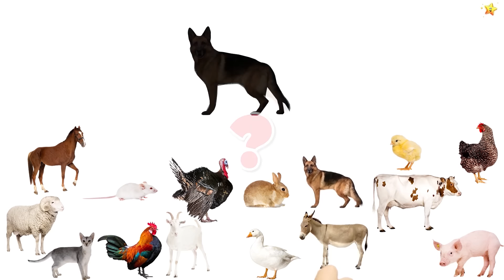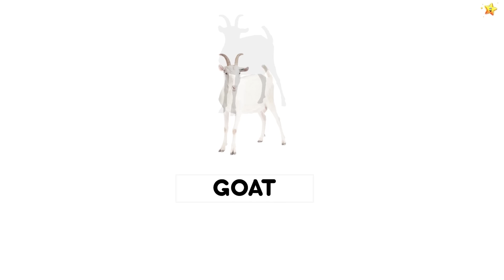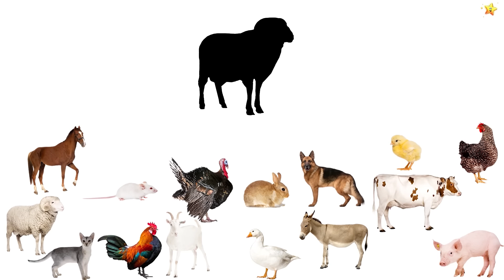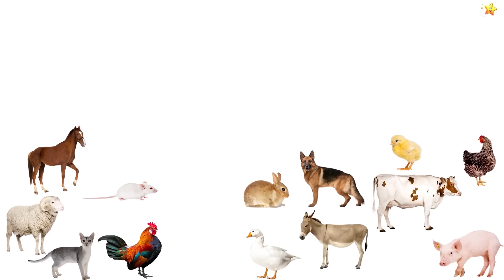Animals for Kids 40 min Farm animal sound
Farm animal sounds. 25 min Farm animals for kids. Learn Farm animals.
In this video for children, you can see a lot of animals. Kids will learn what farm animals look like, learn about their habits, hear their sounds. Toddlers see how the names of animals are spelled and learn to read.

This video is part of a large collection of vocabulary videos designed for kids to learn about animals and how they sound in a fun and engaging way. Great resource for preschool and primary education.

We only upload our own content created by educators to keep kids smiling and learning while watching videos. It is based on the pedagogical techniques "Doman's Cards" and "Montessori System", which promote early reading.

The video was created in programs Adobe Photoshop CC 2019, Adobe Illustrator 2020, Adobe After Effects 2020, Adobe Premiere Pro 2019, Adobe Audition 2019.
All materials used to create the video are licensed.